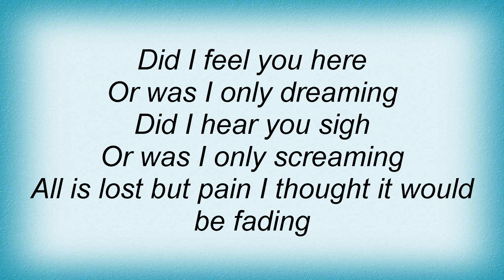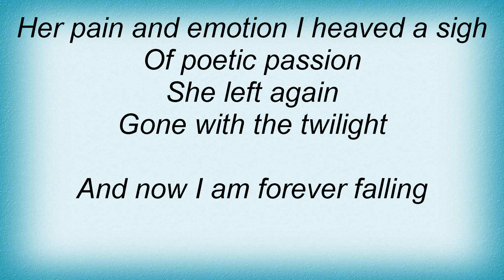Silentium - Revangelis Lyrics